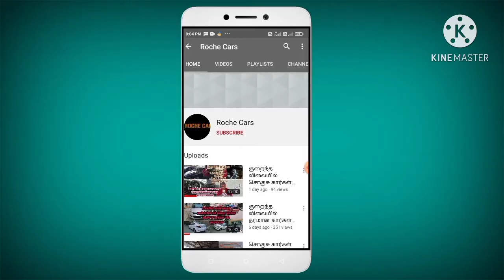Maruti S-Presso newly launched car for sale | 2020 Model | Budget Price | coimbatore cars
Welcome to Roche Cars
       Hello viewers a grand welcome to you all. You may search for used cars in tamilnadu. So our channel shows you the best platform to choose your budget cars you can select the cars you want by watching our videos uploaded frequently in our channel in daily basis. So it will be convenient for you to select your budget car. Support us we are here to serve you.

ROCHE CARS...

                            My Gadgets
My Camera
My Recorder
My Tripod
Selfie stick
My laptop
My Mobile